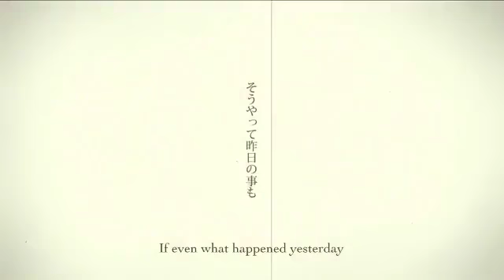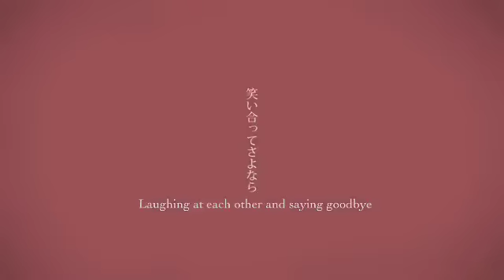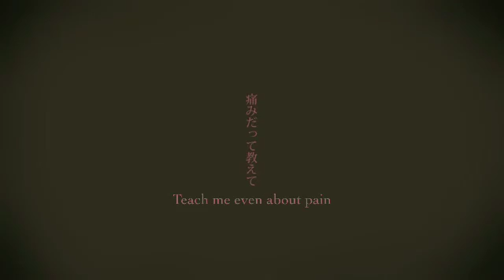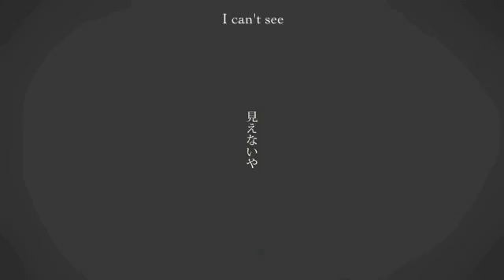シャルル : Charles もき /【歌ってみた】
hello! new video! not a diva song, but ill be singing other vocaloid songs outside of diva in the future too :3

song and video by: balloon
subs by: PandaKittenhybrid